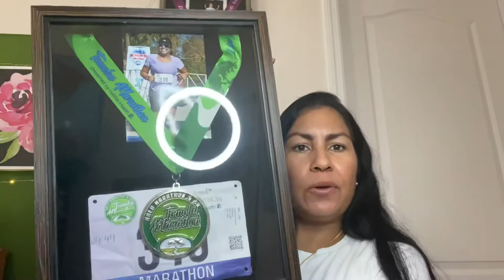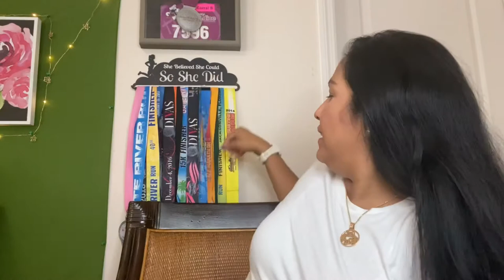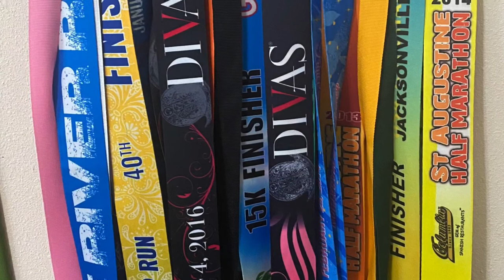10 Tips para correr y mi historia 🏃🏿‍♀️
Hola! Aquí les comparto cómo empecé a correr, mi relación con correr, mi inspiración, como me hace sentir, mis metas y mis 10 tips para empezar o para lograr una mejor productividad corriendo.

Esta es una página web que pueden  usar como inspiración como para bajar un cronograma de entrenamiento. A ponerse las zapatillas y sentir el pavimento :) Suerte!!!